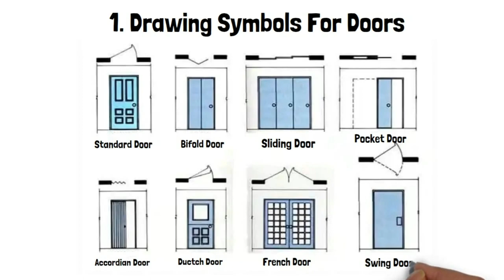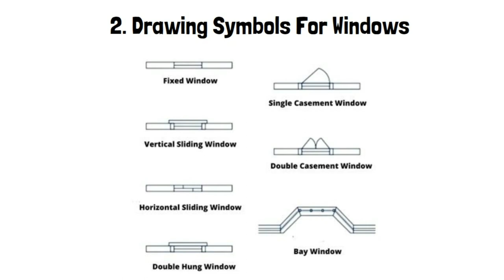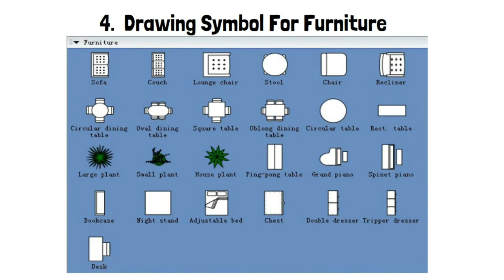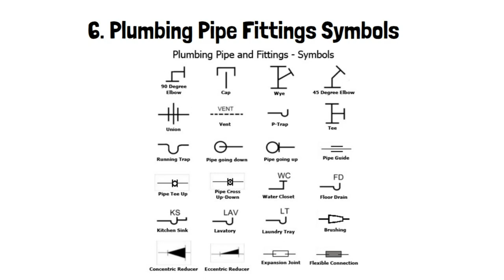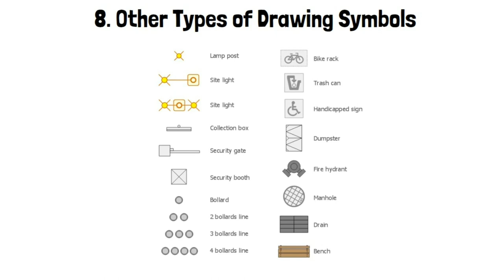Civil Engineering Drawing Symbols and Their Meaning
2) How to Draw House Plan Step by Step Method (450k views)